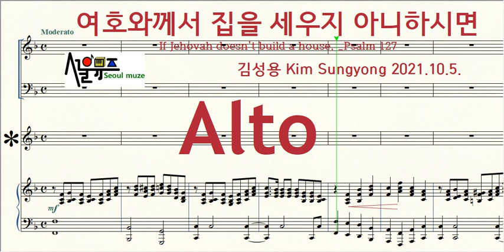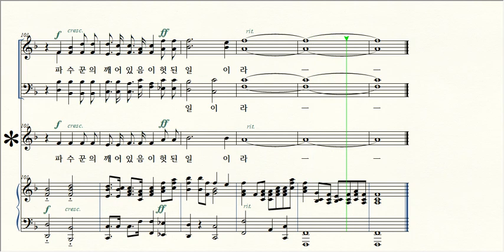시편 127 _여호와께서 집을 세우지 아니하시면 / 2 Alto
제목 Title / 여호와께서 집을 세우지 아니하시면 If Jehovah doesn't build a house, (Psalm 127)
작곡 Composer / 김성용 Kim-Sungyong (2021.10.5)
작사 Lyricist / 시편 127 Solomon , 김성용
**성전에 올라가는 노래 시리즈**